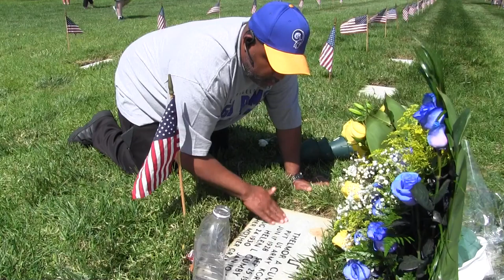Reflecting at veterans' graves, survivor of gun-violence @ L.A Nat'l Cemetery, Memorial / D-Day '21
Terrence Cumby, Compton survivor of 4-bullets from gang-bangers, today counsels gang-members in his neighborhood. Listen to how he honors the graves of his mother - and Korean War-veteran father - at L.A. National Cemetery on Memorial Day '21.